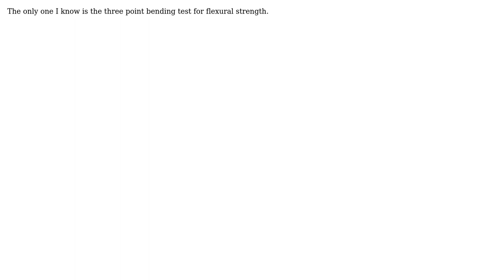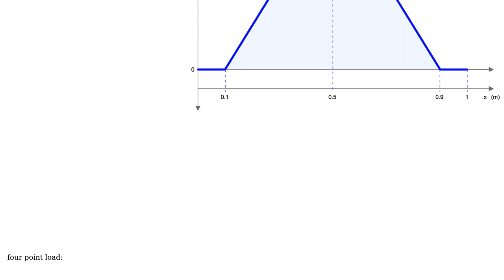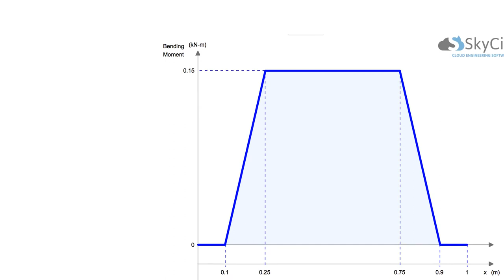What methods are there to test the flexural, tensile and compressive strength of concrete?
Engineering: What methods are there to test the flexural, tensile and compressive strength of concrete?

With thanks & praise to God, and with thanks to the many people who have made this project possible! | Content (except music & images) licensed under CC BY-SA | Music | Images & others | With thanks to user Sam Farjamirad user opaque_dragon and the Stack Exchange Network Trademarks are property of their respective owners. You are responsible for your own actions.